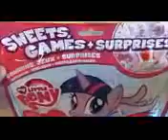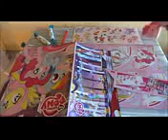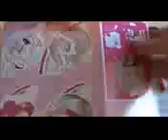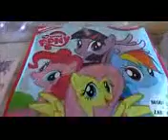My Little Pony Surprise Toys Big Mystery Blind Bags Sorpresa